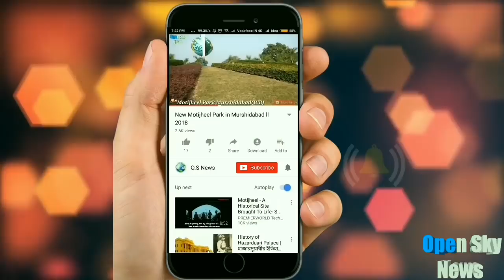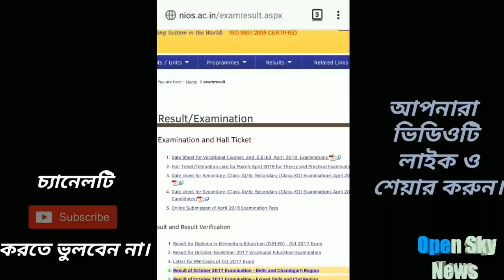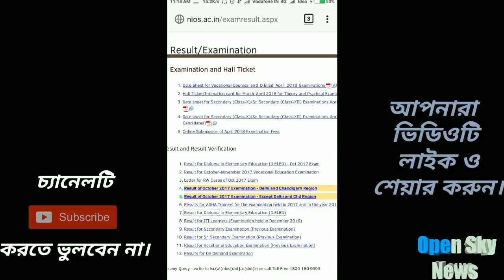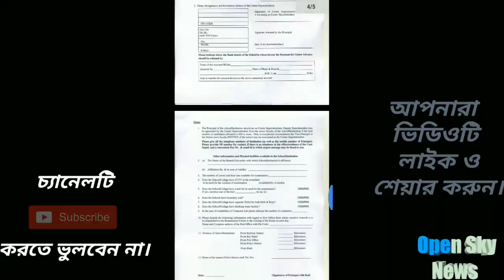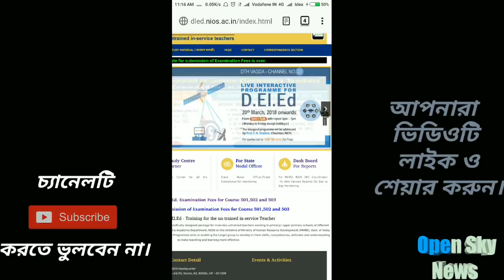NIOS D.EL.ED First Semester New Routine Reality || Open Sky News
আপনারা এই ভিডিও তে জানতে পারবেন NIOS D.EL.ED এর পরিবর্তিত Routine সম্পর্কে।